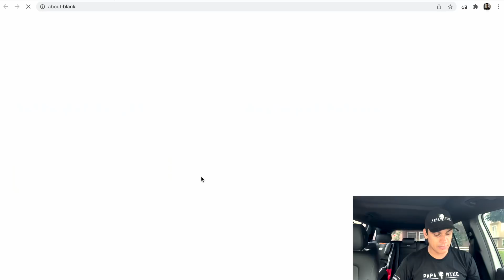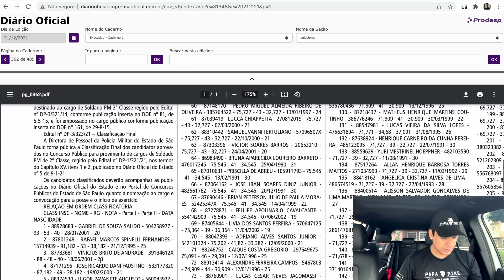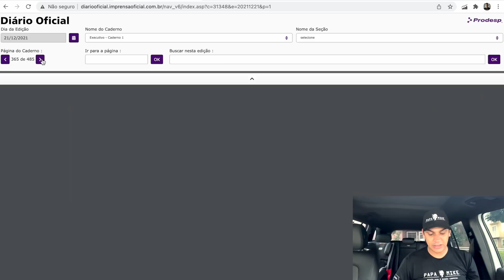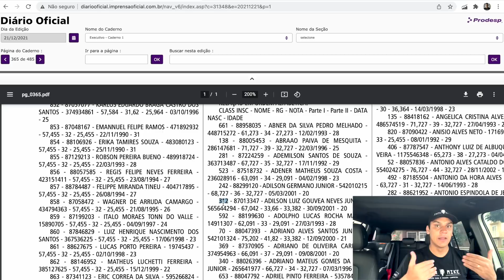🚨🚔 CLASSIFICAÇÃO FINAL SOLDADO PM SP 2021 | O PRÓXIMO PASSO SERÁ A NOMEAÇÃO 🙌 | por Leandro Fajan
Tivemos hoje a publicação da CLASSIFICAÇÃO FINAL dos aprovados no concurso Soldado PM SP 2021 🙌

No vídeo eu explico como acessar e localizar o seu nome e também esclareço algumas dúvidas que muitas pessoas possuem nessa reta final do concurso.

Se tiver alguma dúvida que não comentei no vídeo, participa aí nos comentários.

PARABÉNS AO APROVADOS!!!